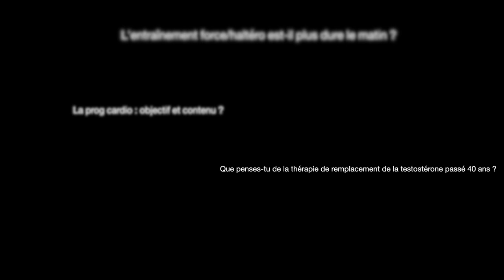Vlog 25 WAATH - FAQ CrossFit👀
Cette semaine, Guillaume répond à toutes les questions que vous avez pu lui poser sur les différents lives qu'il a pu faire sur les réseaux 💥

QUELQUES QUESTIONS auxquelles il répond :
▪️ Quelle est l'utilité des chaussures d'haltéro ?
▪️ L'entraînement force/haltéro est-il plus dur le matin ?
▪️ Que penses-tu de la thérapie de remplacement de la testostérone passé 40 ans ?
▪️ La prog cardio : objectif et contenu ?
▪️ Que préconises-tu comme compléments alimentaires ?
▪️ How to DB hang clean ?
▪️ Le stage secourisme CivTac est-il pertinent si je suis déjà formé ?
▪️ Que penses-tu de cette société ultra tolérante ?
▪️ Comment faire prendre conscience de l'importance de sa propre santé et de sa sécurité ?
▪️ Comment anticiper un changement global des comportements dans le cadre d'une rupture de normalité ?

N'oublies pas que tu as des compétitions qui arrivent cet été à Hyères !! On a même de beaux WORMS tout neufs qui seront (peut être) inaugurés pour l'occasion alors motive toi.
- WAATH JEUX HYÈRES les 16 et 17 Juillet 2022
- WAATH JEUX HYÈRES édition spéciale (TEAMS F/F et H/H) les 13 & 14 Août

On t'aura prévenu, ça risque d'être encore du bon CrossFit et de bons moments de rigolade et de partage 😉

On a aussi tout un tas de  programmations, pour des objectifs divers et variés, tu trouveras forcément ton bonheur et/ou une solution à tes problèmes, et ça se passe ici :

Pour aller voir ce que font nos coachs, et découvrir encore plus la TEAM, ça se passe là :